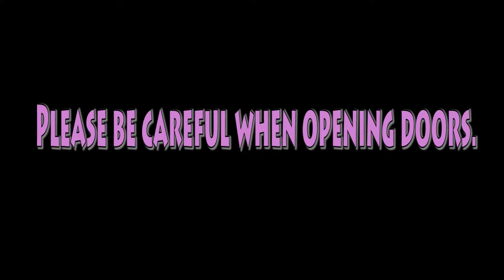Johansen High School - Viking TV - News Broadcast #32 - 10/20/14